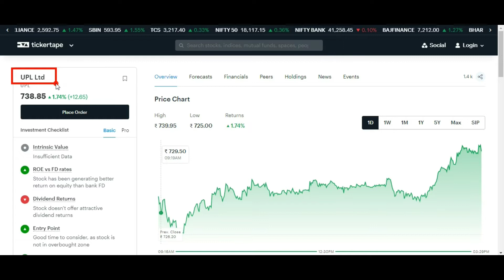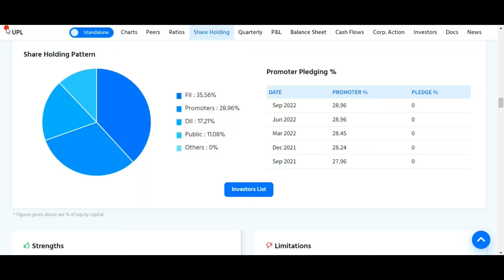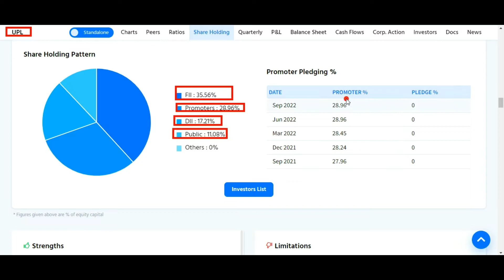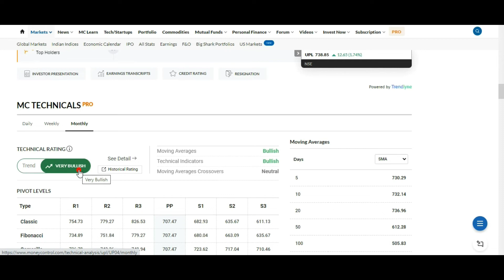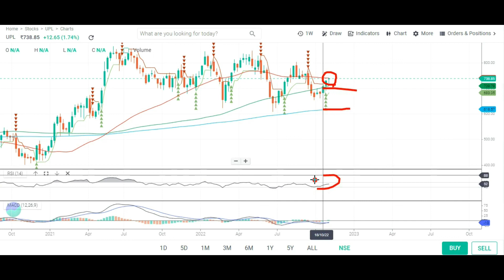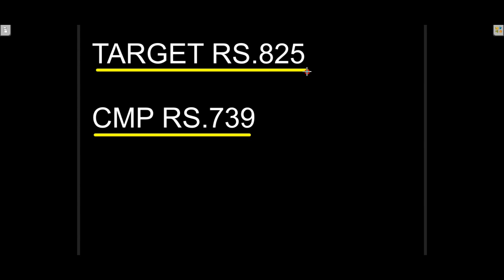UPL SHARE LATEST NEWS 🌍 UPL SHARE PRICE TODAY 🌍 UPL SHARE ANALYSIS 🌍 UPL SHARE ANALYSIS 🌍 UPL SHARE🌍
Topic Covered:
UPL  Share Fundamental Analysis
UPL  Share Sale Or Buy or Hold ?